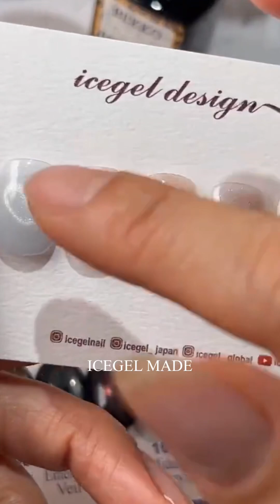자석으로 만드는 초간단! 초승달네일!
자석으로 어떻게 만들었을까요?
초승달네일을 만들 때 꼭! 필요한 자석은 요기 아래 링크를 클릭하세요!